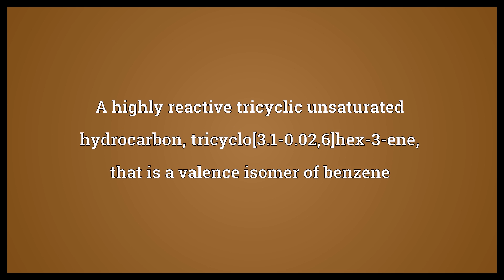Benzvalene Meaning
Video shows what benzvalene means. A highly reactive tricyclic unsaturated hydrocarbon, tricyclo[3.1-0.02,6]hex-3-ene, that is a valence isomer of benzene.  Benzvalene Meaning. How to pronounce, definition audio dictionary. How to say benzvalene. Powered by MaryTTS, Wiktionary